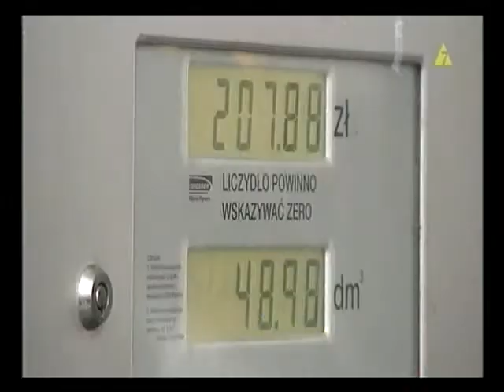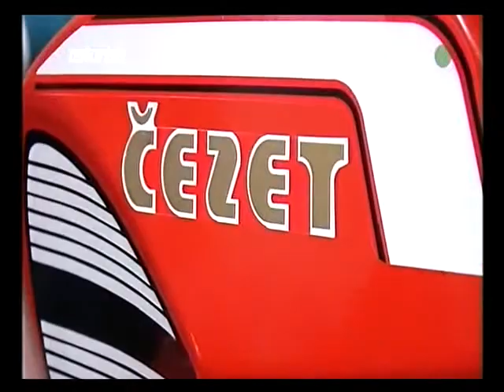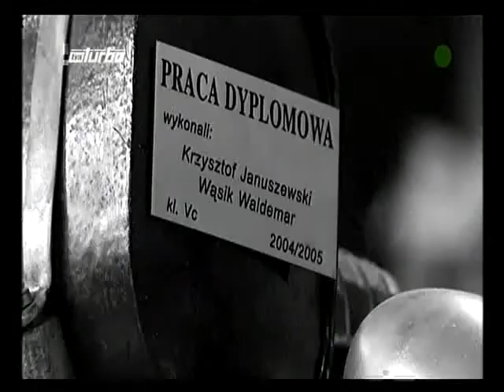szkolne muzeum cz.5